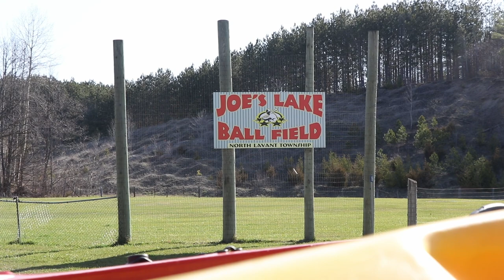TWO DAY KAYAK CLYDE RIVER ONTARIO : VLOG PART 1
TWO DAYS ON THE CLYDE RIVER LANARK COUNTY. NORTH OF PERTH ONTARIO. HAD A BLAST ON THIS TRIP